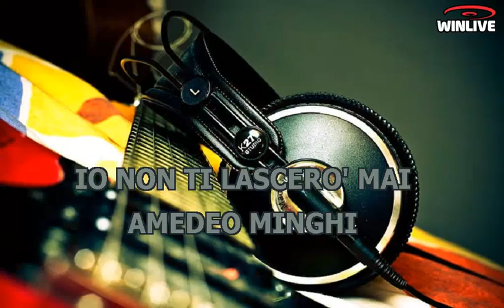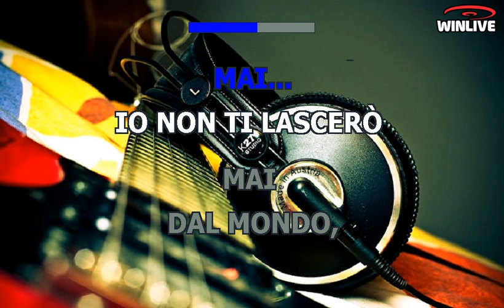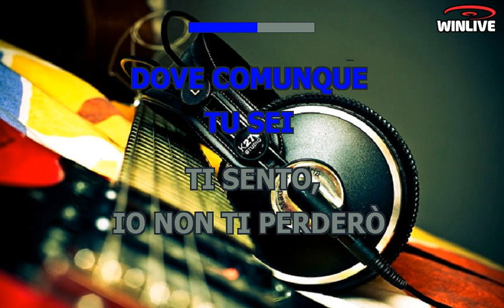Karaoke con Testo - Io non ti lascerò mai - Amedeo Minghi - Base Musicale in MP3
Benvenuti sul mio canale Karaoke! Oggi ti presento una fantastica base musicale in formato MP3 della canzone " Io non ti lascerò mai - Amedeo Minghi" completa di testo sincronizzato. Che tu sia un appassionato cantante o desideri semplicemente divertirti con gli amici, questa base musicale ti permetterà di esprimere la tua voce e creare momenti musicali indimenticabili.

Scarica subito la base musicale MP3 di " Io non ti lascerò mai - Amedeo Minghi" con testo sincronizzato e preparati a stupire il tuo pubblico.